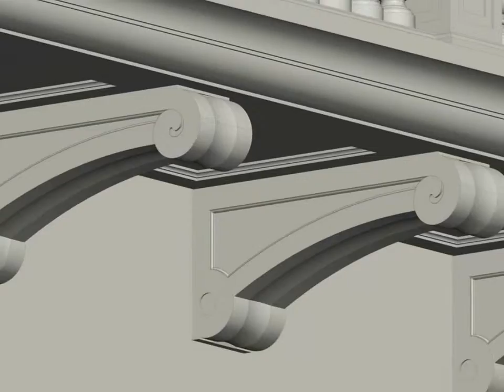Balcony Bracket 081709